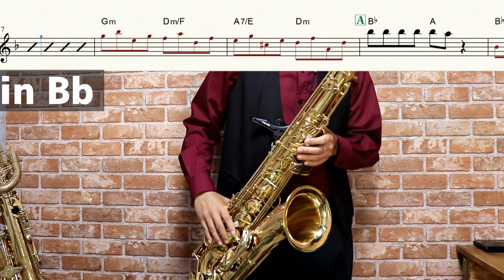【機動戦士ガンダムΖΖ】アニメじゃない -夢を忘れた古い地球人よ-【楽譜】Mobile Suit Gundam ZZ / 新井正人 サックスで吹いてみた Saxophone Cover [Sheet]